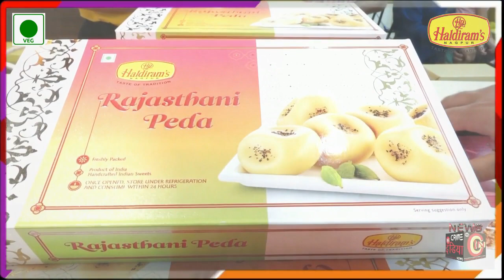विकास को तरस रहा गायमुख क्षेत्र ,जनप्रतिंनिधीयो को ध्यान देने की जरूरत !!